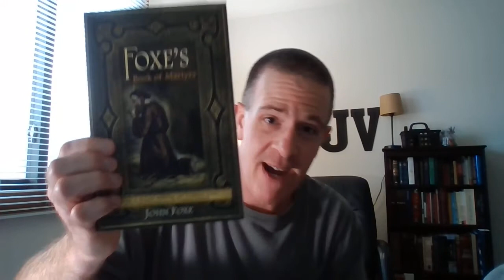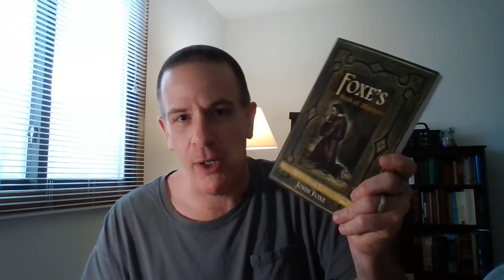Reveals Absolutely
In this video, let us consider Job for a bit; who lost everything, BUT his trust in God. Lets also consider of the Apostle Paul, who counted all things "but dung, that I may win Christ"  Philippians 3:8 How are those going to handle the loss of all things, when and if that come too be? How one handles loss, is a very telling thing! Absolute suffering reveals, and absolute suffering reveals absolutely.

Psalm 51 Expository Video.